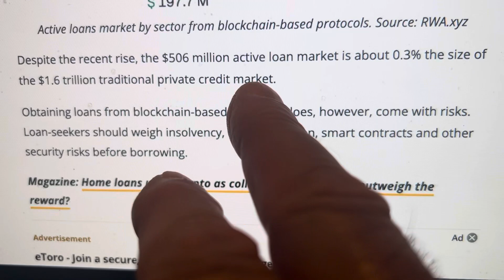BE YOUR OWN BANK WITH CRYPTO. A BANKERS NIGHTMARE!!